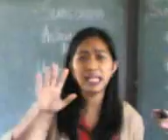kkblipa LMSOL 4th year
SCOM